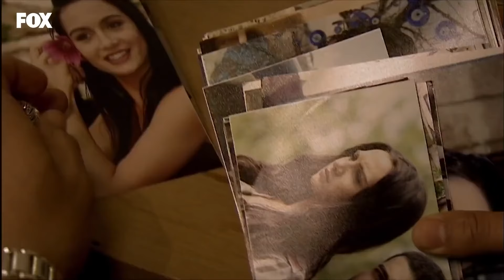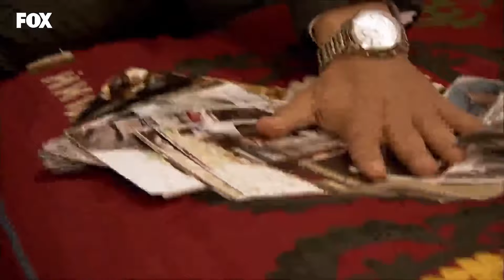Yusuf'un Yüreğini Yakan Ayrılık Acısı - Yer Gök Aşk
Yusuf, Havva ile ayrılığa dayanamıyor.  BİTTİ Mİ HİKAYEMİZ?

YAPIM: AVŞAR FİLM
YAPIMCI: ŞÜKRÜ AVŞAR
YÖNETMEN: HAKAN ARSLAN
SENARYO: SEMA ERGENEKON, EYLEM CANPOLAT, BERFU SONER
TÜR: DRAM